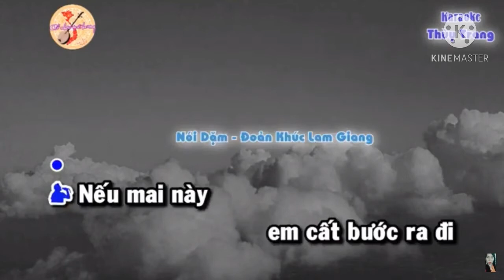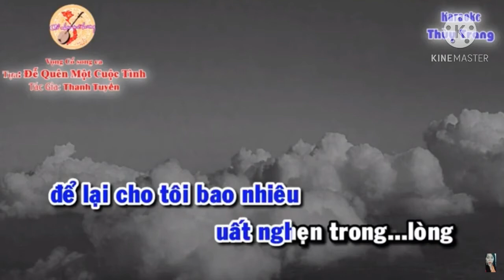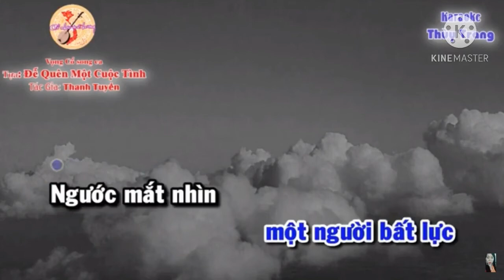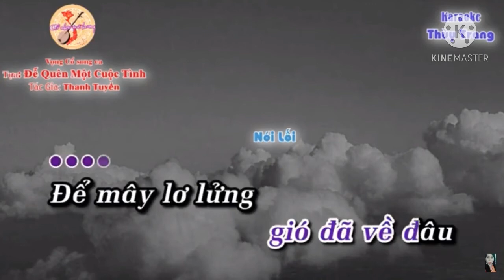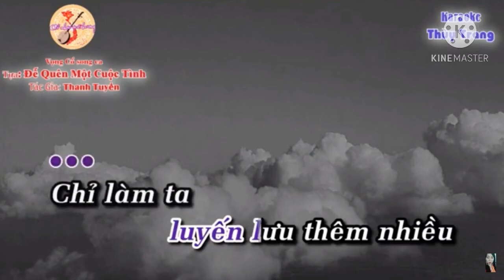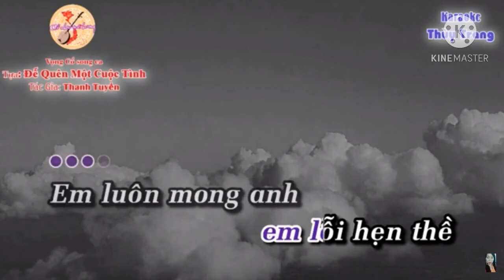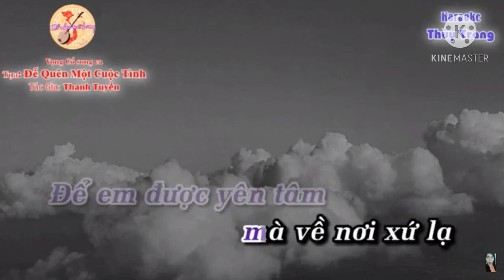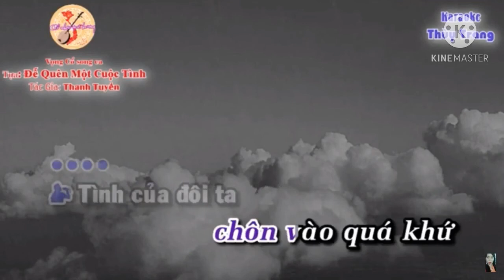Tân Cổ : Để Quên Một Cuộc Tình - thiếu giọng nữ song ca Hoàng Khương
ĐỂ QUÊN 1 CUỘC TÌNH
TÁC GIẢ : THANH TUYỀN
BEAT KARAOKE Của THUỲ trang